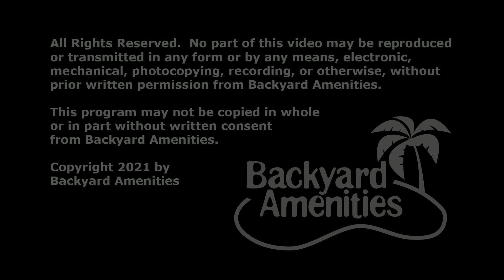Vaid Pool Design by Backyard Amenities